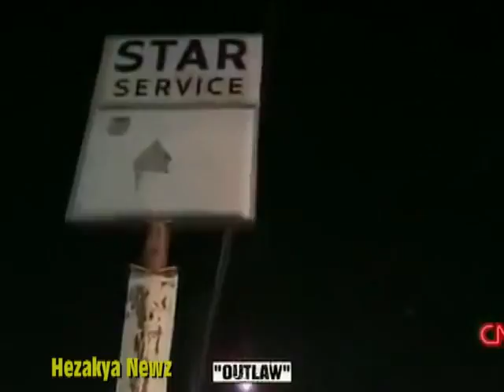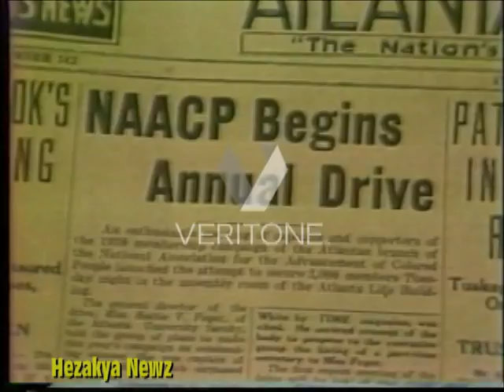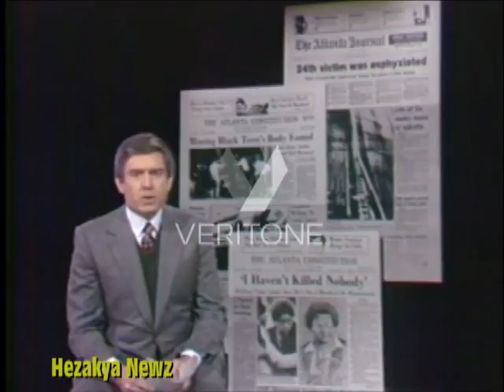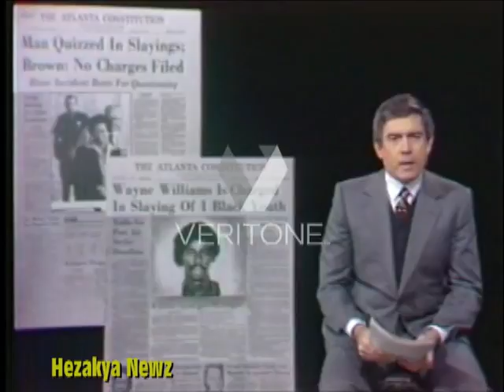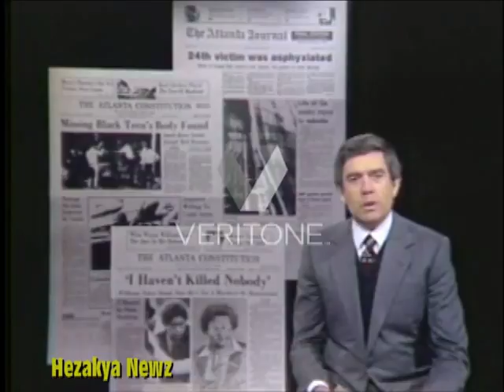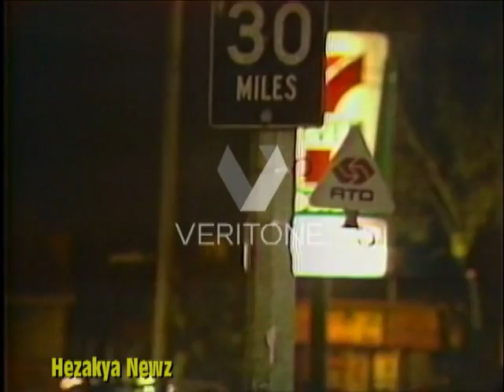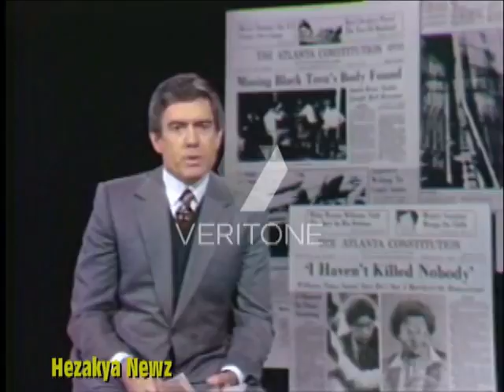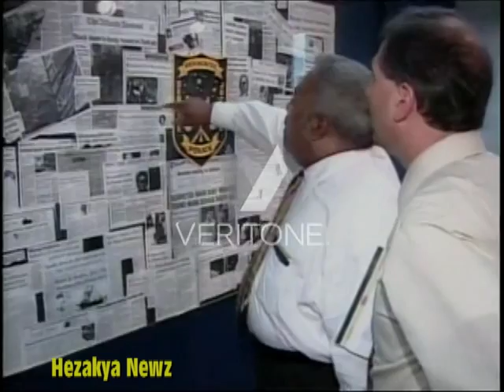1974-2019 SPECIAL REPORT: "ATLANTA"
The Atlanta murders of 1979–1981, sometimes called the Atlanta child murders, were a series of murders committed in Atlanta, Georgia, between July 1979 and May 1981. Over the two-year period, at least 28 children, adolescents, and adults were killed.

Wayne Williams, an Atlanta native who was 23 years old at the time of the last murder, was arrested, tried, and convicted of two of the adult murders and sentenced to two consecutive life terms. Police subsequently have attributed a number of the child murders to Williams, although he has not been charged in any of those cases, and Williams himself maintains his innocence. In March 2019, the Atlanta police, under order of mayor Keisha Lance Bottoms, reopened the cases in hopes that new technology will lead to a conviction.